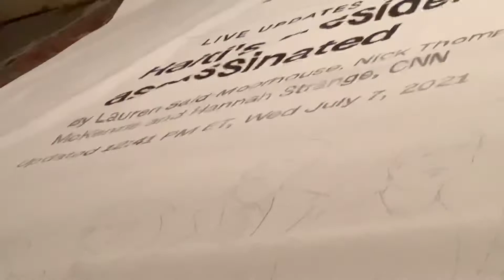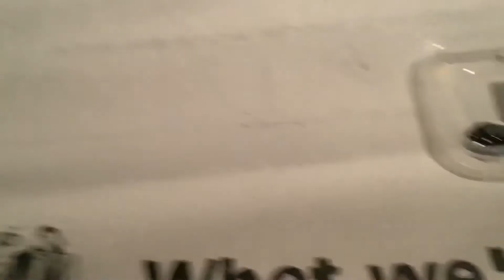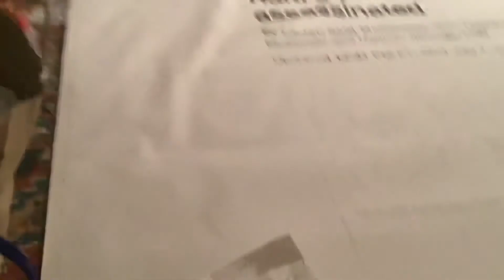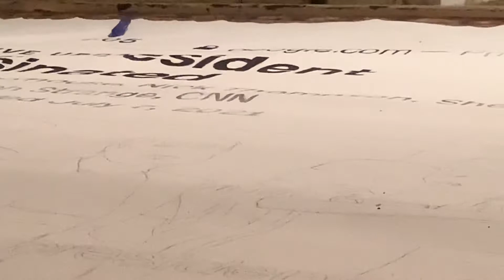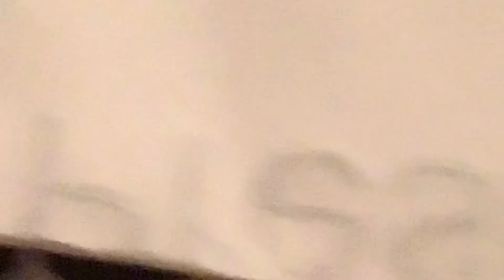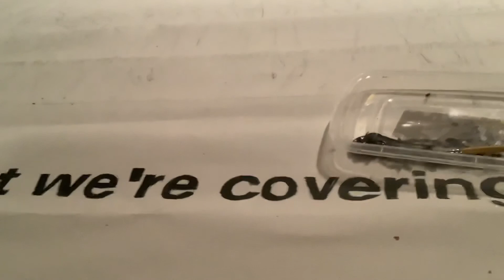Haiti s president assassinated Cnn with bat radios ecolosers killers murderers planet out of the usa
Nor home sick
Powtless no Idee
My visions are blank by they stole from my life also all joy all fun ä
But at least I have my painting art

For sale is everything u see

Except my artist soak

And a bit of memory I left behin

This the words

In a tombstone house

A shit show painting house   But I love it

I wish I could protect it

From gov seizure

Buy my art so I can improve my Ärt my live